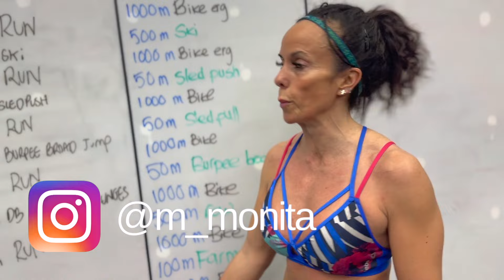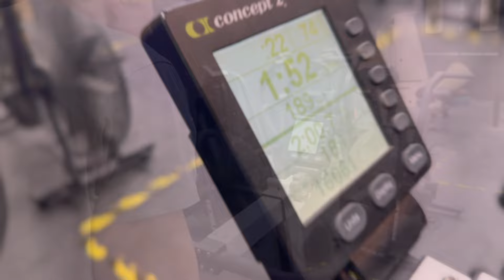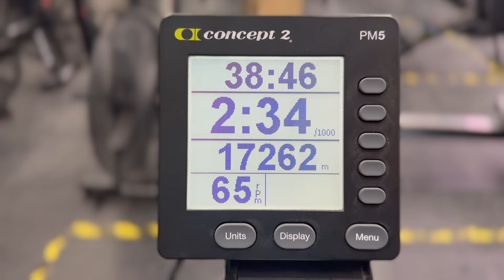ENTRENAMIENTO para HYROX MADRID 2024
Entra en “login” o “registro”, rellena tus datos.
Te va a llegar un mail de confirmación; confirma.
Y si quieres un descuento de 20€, ¡escribe a @m_monita por Instagram!